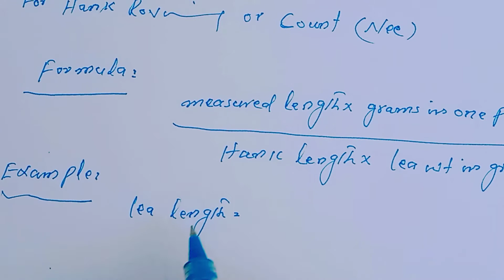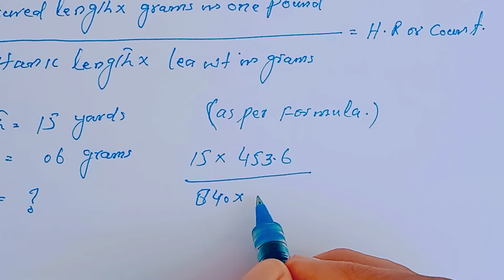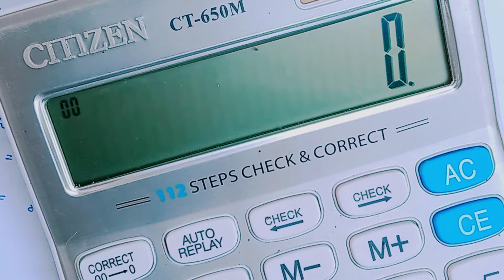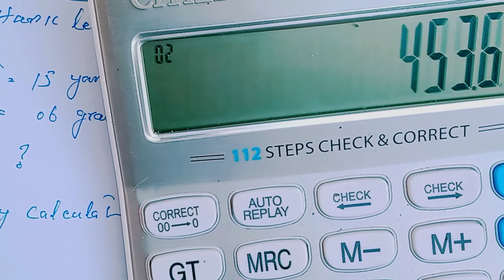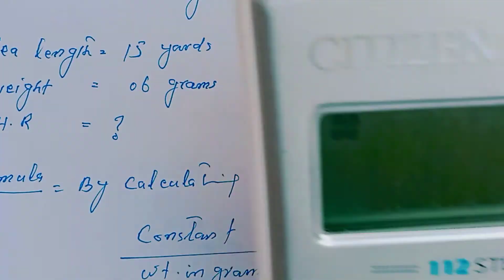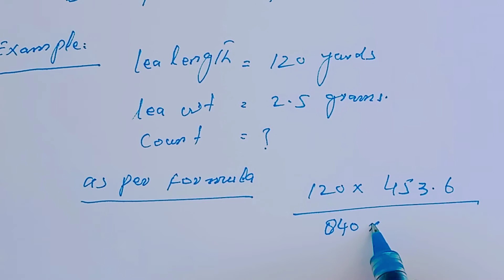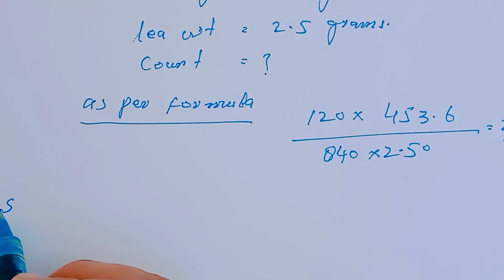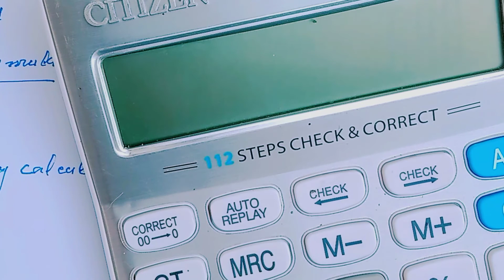Basic formulas for yarn testing| spinning calculations|lab.testing formulas (bloach tech info)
Basic formulas for yarn testing| spinning calculations|lab.testing formulas |textile Mathematics|bloach tech info